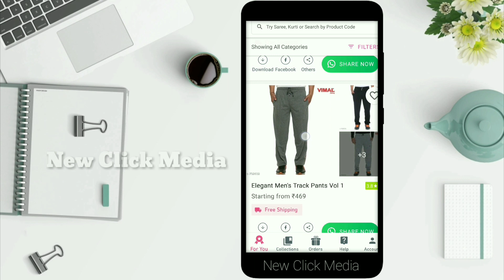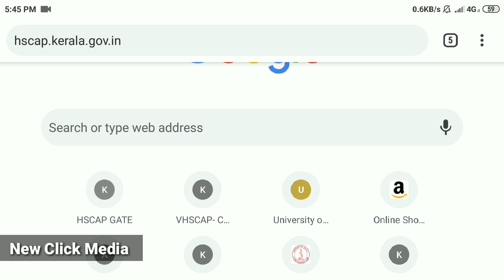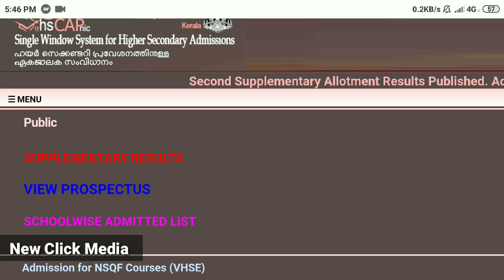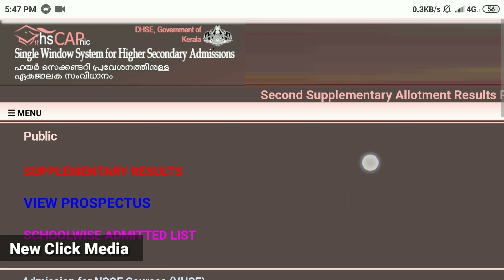Plus One Transfer | Plus One Allotment | Plus One Admission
Plus One Transfer Allotment
+1 Transfer Allotment
Plus One Second Supplementary Allotment | Plus One Supplementary Allotment
Second Supplementary Allotment detailed video

Plus One Supplementary Allotment And Admission Detailed Video | Supplementary Allotment Result

PLUS ONE SECOND SUPPLEMENTARY ALLOTMENT AND ADMISSION

Plus One Supplementary Allotment Result Published | Plus One Allotment | Plus One Admission

Supplementary Allotment Result And Admission | Plus One Supplementary Allotment | +1 Admission

+1 Supplementary Allotment Form Filling
Supplementary Allotment Renewal for filling
How to fill Plus One Supplementary allotment form
How to check plus one school vacancy
DHSE | HSCAP GATE
+1 Allotment & +1 Admission | Plus One Allotment & Plus One Admission

Supplementary allotment full detailed video
supplementary allotment video malayalam
malayalam education video
Transfer allotment detailed video
supplementary allotment
How to check plus one second allotment  on mobile in home
Plus one second allotment check on mobile Malayalam 2019
Plus one second (primary) allotment check in mobile Malayalam
How to check plus one third allotment on mobile malayalam 2019

How to change plus one school after publish allotment 2019 malayalam
How to add more school after plus one trail allotment 2019 Malayalam
How edit plus One Allotments form after publish first allotment malayalam 2019

Website link : Jus search on your browser "hsCAP"

Hey Guys/Friends,

Do you want to earn extra money?

Then you have a great opportunity to earn money from home.

This app is ideal for homemakers, students etc.

Start now and earn without any investment

ഓരോ മാസവും നല്ല രീതിയില്‍ പണം / കാഷ് ഉണ്ടാക്കാന്‍ ഈ ആപ്പ് നിങ്ങളെ സഹായിക്കും. സ്വന്തമായി ഒരു ബിസിനസ്‌ സ്വപ്നം കാണുന്നവര്‍ക്കും ഇതൊരു ബിസിനസ്‌ ആയി ചെയ്യാം.

Start Your Business from Home with Zero Investment. Make Money / Earn Money With this App.

Become a Reseller & start earning from home! 30% (Max Rs.

Join India’s #1 Reselling platform trusted by 30,00,000+ Resellers who are earning more than ₹25,000 every month!

akeMoney

Start Reselling with Meesho in 3 Simple Steps :-

1. Browse : quality fashion & home products from the best suppliers globally

2. Share and Sell : To your customers on WhatsApp, Facebook and Instagram

3. Earn : High profit margins & weekly bonus, transferred to your bank account

India’s #1 Reselling platform trusted by 30,00,000+ Resellers who are earning more than ₹25,000 every month

Earn Money
Make Money
meesho malayalam review
Online money
online income
part time job
extra income
meesho
meesho app
app review
meesho malayalam
malayalam review
app review
review in malayalam language
meesho reseller app
how to
how to make money online
flipkart
amazon
online shopping
malayalam video
in malayalam
top
best
latest
new
cash earn